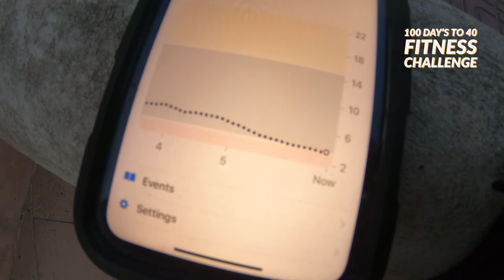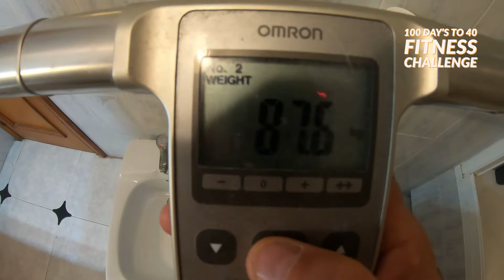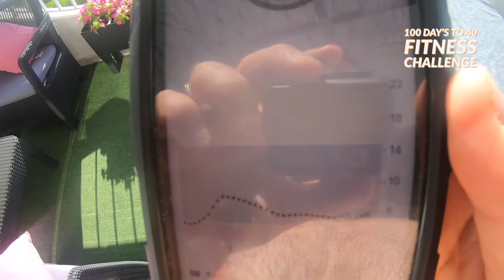Diabetes, Exercise and “Diets” Day 2 of my 100 Days Fitness Challenge?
Day 2 of my 100 Day challenge, I talk about my low blood sugars this morning, how I treat them and I start a 3 day eating plan called the “Military Diet” , how I can cope with this plan and show it’s always possible. I also start with my strength training. 98 days to go !!!

Learn all about my fitness challenge as I approach 40 years old and being Type 1 Diabetic for 35 of those years. 100 days of changing my life whilst showing you the ups and downs of this challenge. I share with you useful Diabetes related information too.